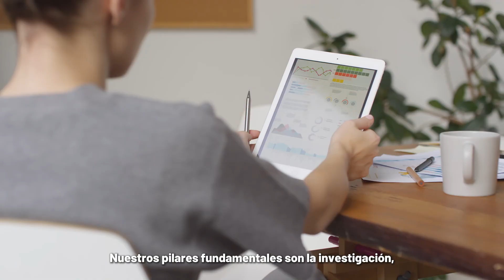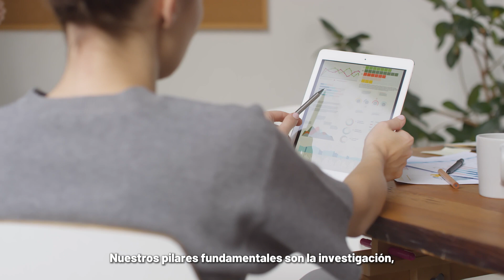PosgradosFNSP | Doctorado en Epidemiología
El doctorado en Epidemiología de la FNSP te ofrece la oportunidad de formarte como un profesional de alta capacidad y creatividad, listo para desarrollar calidades académicas y científicas excepcionales.

 Formamos individuos autónomos, éticos y responsables, capaces de trabajar en equipo, ejercer juicio y crítica libremente, y liderar el cambio social. Nuestro compromiso es contigo y con la solución de los problemas regionales y nacionales.

📚🎓 Únete a nosotros para convertirte en un investigador autónomo, capaz de llevar a cabo procesos científicos e innovadores que impulsen el avance del conocimiento en epidemiología y mejoren las condiciones de salud de la población.